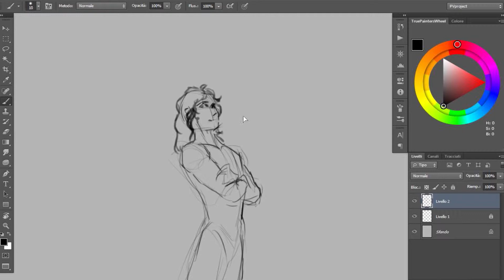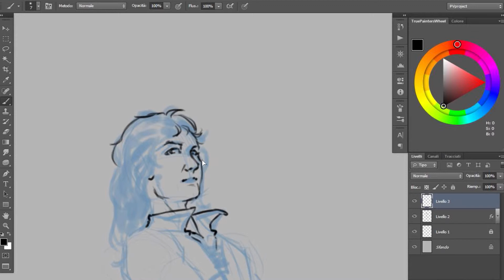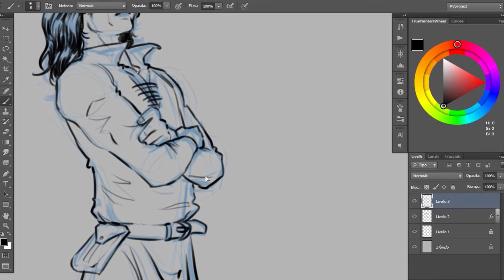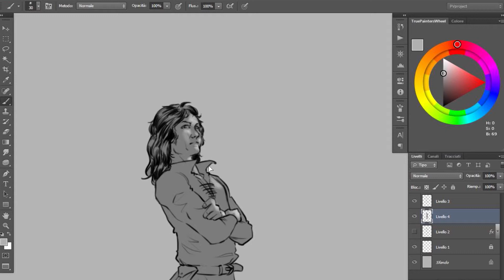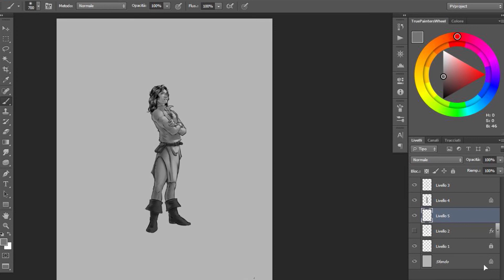Digital Art Timelapse #04: World Of Aztersil - Dvergr